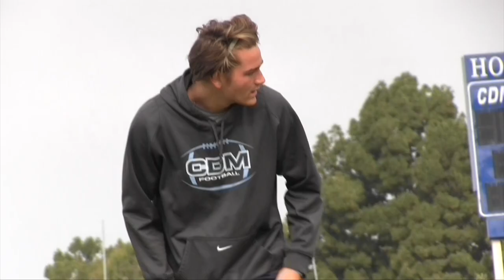Corona del Mar tight end Mark Redman is talented player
Junior can block and catch passes